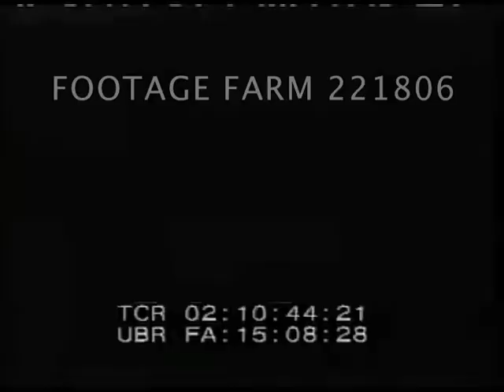1910s & 1920s, Germany - 221806-02 | Footage Farm Ltd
[Post-WWI, 1910s & 1920s, Germany:  Troops Training; Crowds; British Cruiser in Suez Canal; Poincare; Hindenburg & Others Reviewing Troops]
German soldiers & storm troopers w/ machine guns on sidewalk being posed by photographer; men at guns wear white arm bands on left-arms.
02:07:06  Soldiers / civilians firing rifles in prone position on dirt firing range; get up.  Civilians w/ military caps & rifles at attention on dirt field.
02:07:12  Slug.
02:07:17  LS pan across massive crowd in front of Reichstag surrounding enormous statues to monument in middle & large building in background.  MLS w/ crowd of civilians cheering / raising hats.  Men sitting & standing on lampposts; Communist (?) flags seen (better quality on 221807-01).
02:07:45  Slug.
02:07:51  Unid. man in fez on horseback; troops w/ wearing fez marching in review followed by pack animals w/ equipment led by soldiers.
02:08:17  Slug.
02:08:26  Unid. man w/ turban walking w/ Admiral (?) shipboard on British cruiser in Suez Canal (?), followed by other VIPs; CU pan posed VIPs including Prince Arthur, Duke of Connaught (?) in dress white uniform.  Elderly man in turban walking, assisted by 2 British sailors & followed by others.
02:08:55  View from above bridge or ?? of cruiser or battleship moving thru Suez Canal.  Stockpiled goods on shore from ship; birds following; biplane overhead.
02:09:25  Aerial from low plane over ship.
02:09:32  Slug.
02:09:34  MS Poincare speaking / reading speech on stand w/ flags & bunting, CU profile speaking.
02:09:43  VIPs:  Unid. civilian seated in open car w/ other civilians watching in background.  man w/ walrus mustache in bowler hat shipboard.
02:09:51  1920 (?) Germany Election.  Well-dressed man in hat & topcoat waiting w/ others outdoors; others lined up outside ?? w/ signs & men wearing placards around shoulders; people moving into building to vote.
02:10:12  Plaza w/ mounted police & soldiers (?) moving crowd down sidewalk w/ tram, horse-drawn covered wagon past.
02:10:45  Slug.
02:10:52  Erich Ludendorff & other German officers in Pickelhaube / spiked helmet walking past Nazi troops; MCU Hindenburg w/ medals, crowd beside & behind.  LS w/ troops & Nazi flag & crowd at attention in front of ?? Greek-style building w/ eight columns.  Military cavalry parade led by mounted brass band reviewed, along dirt tree-lined “street”; infantry in soft caps marching past, pan to band playing on right of screen.
02:11:46  Unid. military & civilian VIPs reviewing troops near rail yard.
02:12:07  MS Civilian in top hat out of car & past still photographers.
02:12:15  Hindenburg leading other military officers w/ medals reviewing helmeted troops at attention
Post-WW1; 1910s; 1920s; British Navy; Ceremony; Military Training; Nazis;